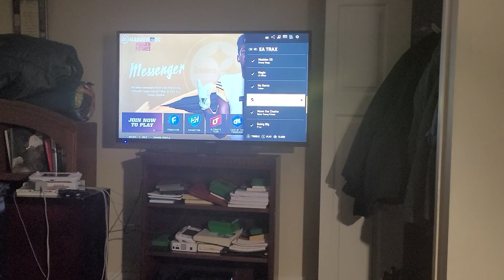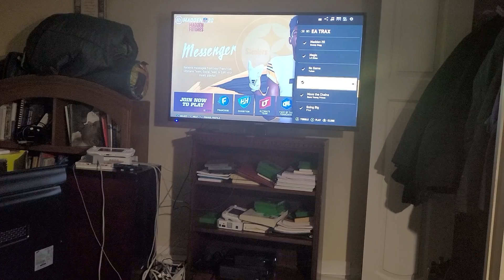THEY. x Dillon Francis - Till I Die